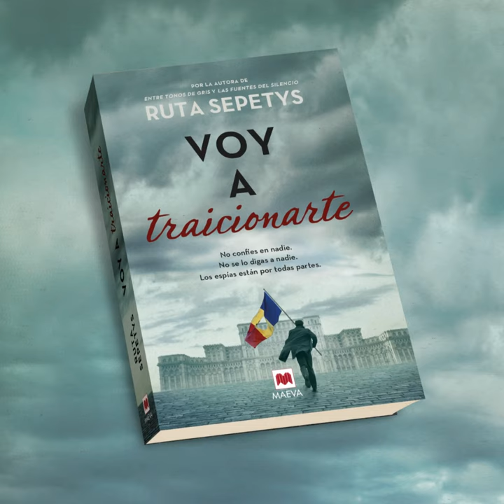Teaser Voy a traicionarte